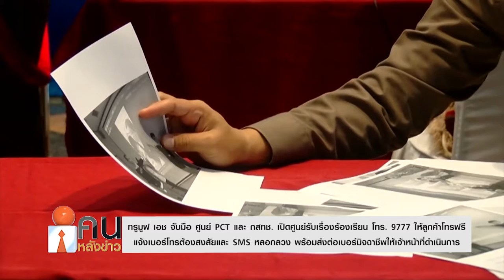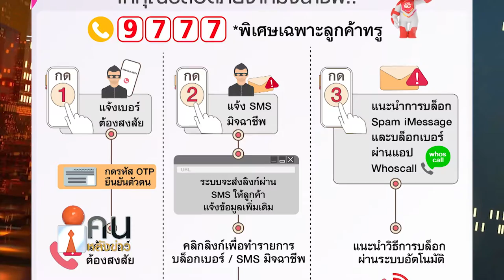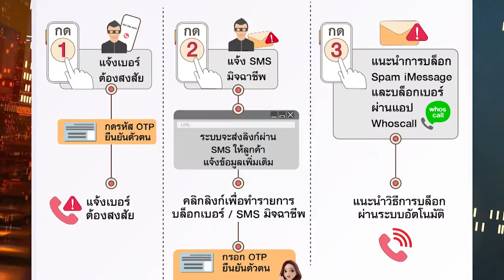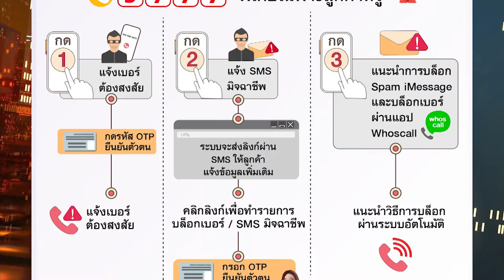ทรูมูฟเอช จับมือ ศูนย์PCTและกสทช. เปิดศูนย์รับเรื่องร้องเรียนโทร.9777 ให้ลูกค้าโทรฟรีคนหลังข่าว